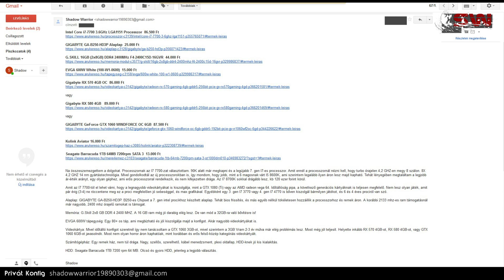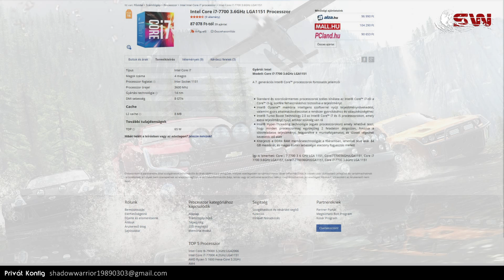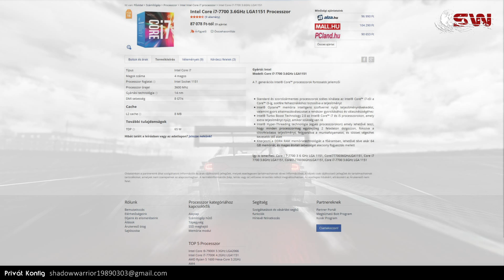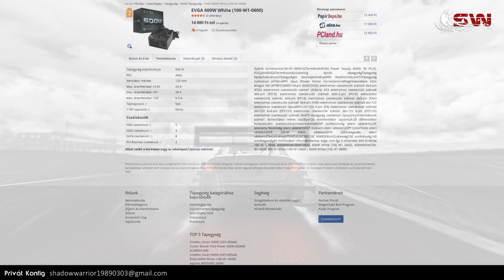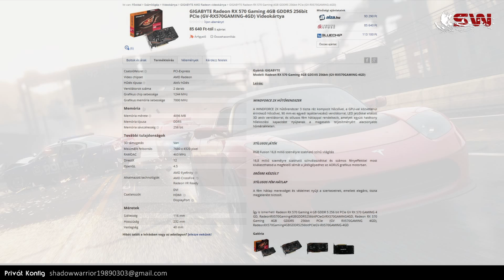Időtálló Privát Gamer PC !!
NYISS LE!
Privát, Személyre Szabott Gamer Konfig!!

Hardverteszt videok!